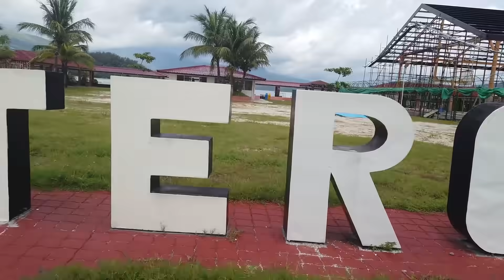PAG HINDI NAMANSIN TATALON AKO SUBIC STORY- Honeybabe Sayo Lang Titingin | SY Talent Entertainment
It is an N.G.O. manage by multinational group, its advocacy is to help Filipino music talent to introduce their artistry globally. Our goal is to help Filipino aspiring singers and musicians, including humanitarian help for Indigenous people.

Help and support Mariano and Kat & angel and lexie  to reach their dreams by sharing his video